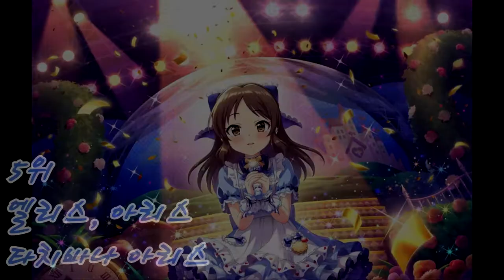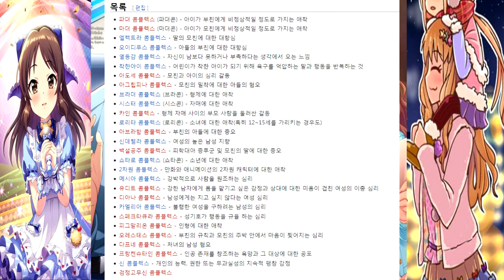이점이 나의 컴플렉스 컴플렉스를 가진 아이돌 [특이한 아이돌 Best 5 - 36]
00:00 인트로
00:26 5위 엘리스, 아리스 타치바나 아리스
01:16 4위 키가 커서 고민인 그녀 모로보시 키라리
02:12 3위 너무나도 무서운 얼굴 아쿠노 히데오
03:04 2위 눈이 무섭다고 오해하지 마세요 세키 히로미
04:09 1위 이케맨이 콤플렉스인 그녀 키쿠치 마코토
05:22 마무리